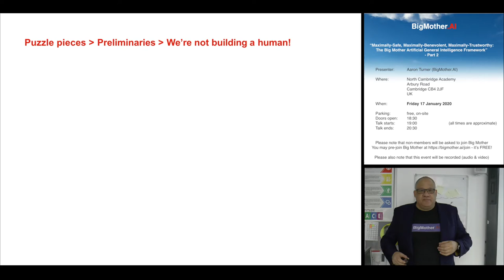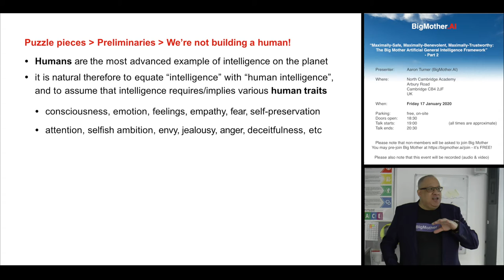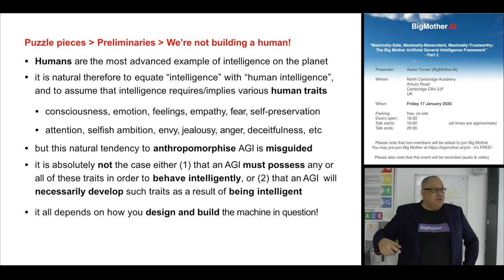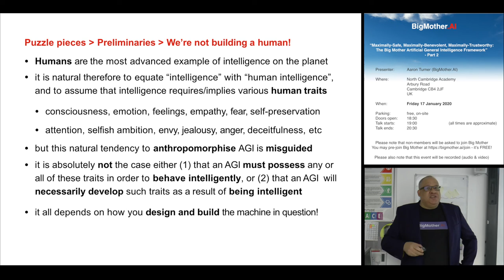The Big Mother AGI Framework Part 02 Clip 03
Maximally-safe, -benevolent, and -trustworthy Artificial General Intelligence